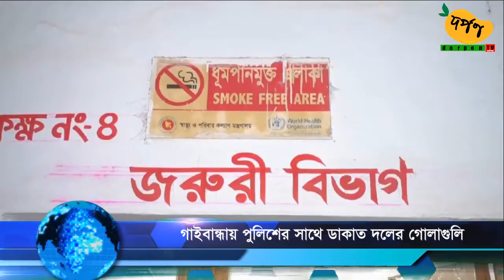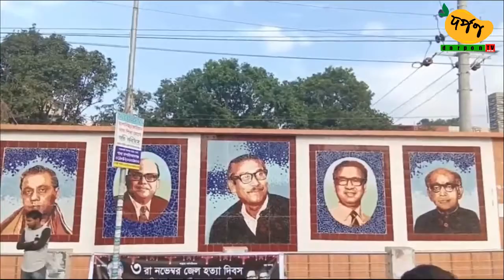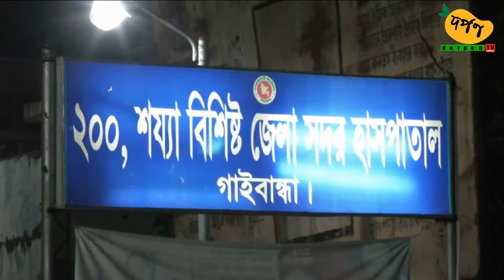Darpon TV News 03 Nov 2019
পরিক্ষামূলক সম্প্রচার

## নিয়মিত আপডেট পেতে চ্যানেলটি সাবস্বক্রাইব করে আমাদের সাথে থাকুন। ধন্যবাদ।